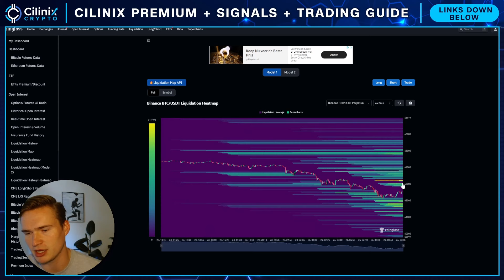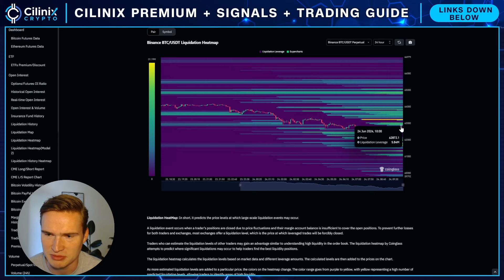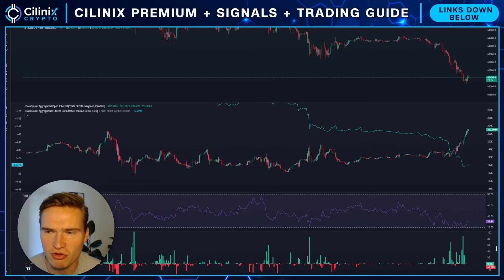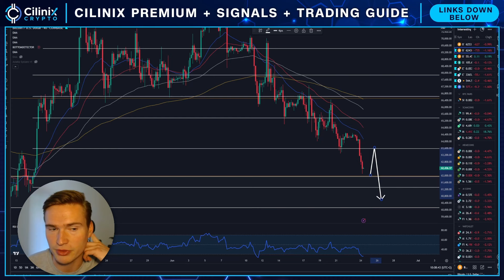BITCOIN EMERGENCY UPDATE!🚨 | BITCOIN PRICE PREDICTION & NEWS 2024!